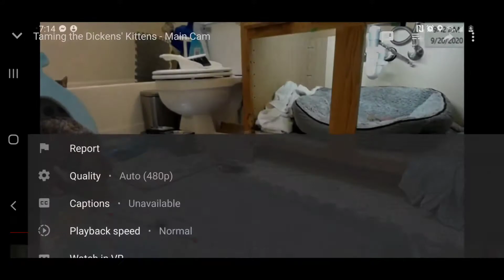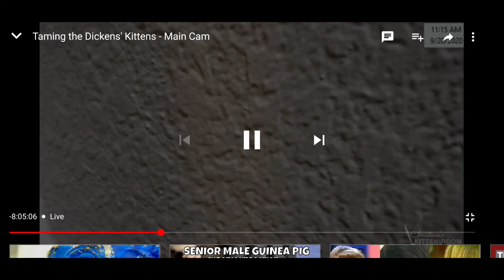How the Dickens Kittens had an Adventure in the Heating Ducts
It all started because Dot vomited.  She is obsessed with burying all things well.  she buried her vomit with the heat register on accident.   Then, her curiosity caught her, she went down the duct, Dorrit followed, and Dodger tried.  Auntie Juliet came to the rescue to stop Dodger from trying again, but HH and foster mom Christine had to encourage the girls to exit by banging on the ducting.  Dot required more direct motivation involving foster mom climbing under the house.